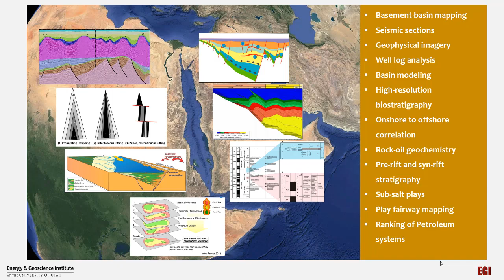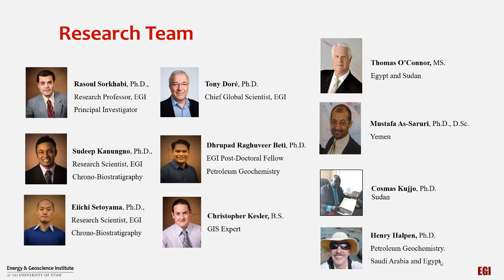Petroleum from Red Sea to Somalia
We have designed research studies on structural evolution and petroleum play fairway mapping of offshore basins from the Gulf of Suez and Red Sea to the Gulf of Aden and Somali ocean basin.